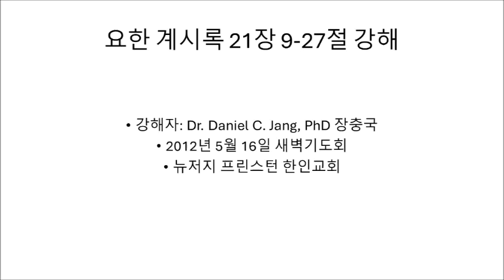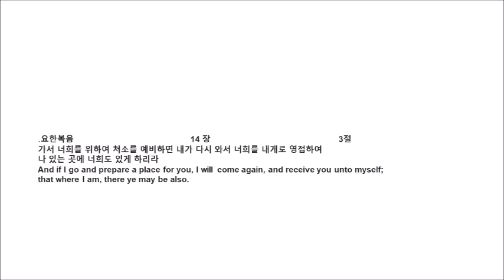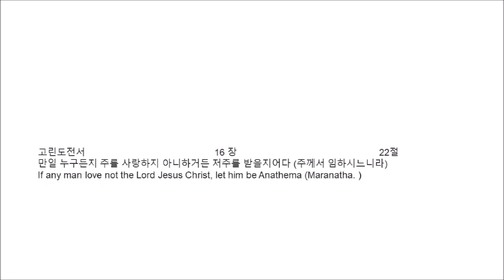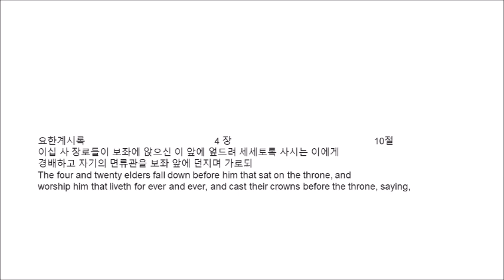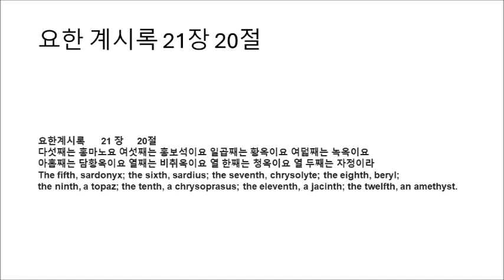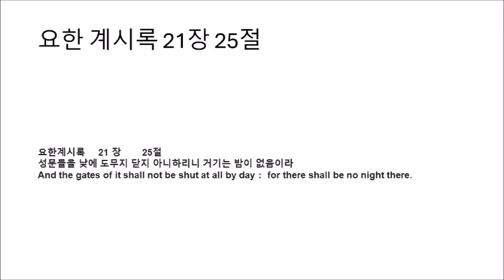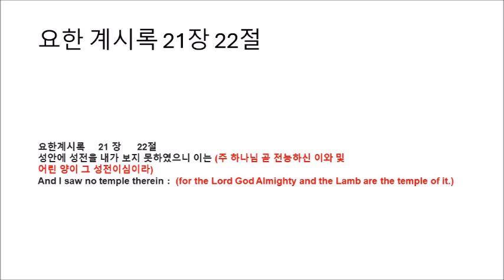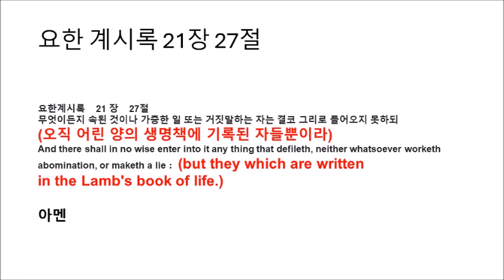요한 계시록 21장 9-27절 새 예루살렘 성 강해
계시록에서 성도들에게 알려주는 하늘 나라, 천국의 실체는 예수님의 신부(아내)인 새예루살렘성입니다. 부활 휴거한 성도들은 어린양의 혼인잔치에 초대받은 축하객들입니다.
성도들에게 구원이 확실하고 구체적인 것처럼 영생하는 장소도 확실하게 기술해 주셨습니다.
감사와 찬송과 존귀와 영광을 우리 주님께 드립니다. 아멘

강해자: Dr. Daniel C. Jang, PhD 장충국
2012년 5월 16일 새벽기도 예배
뉴저지 프린스턴 한인교회

요한계시록              14 장            6절
또 보니 다른 천사가 공중에 날아가는데 땅에 거하는 자들 곧 여러 나라와 족속과 방언과 백성에게 전할 (영원한 복음을 가졌더라)
And I saw another angel fly in the midst of heaven, having (the everlasting gospel) to preach unto them that dwell on the earth, and to every nation, and kindred, and tongue, and people,